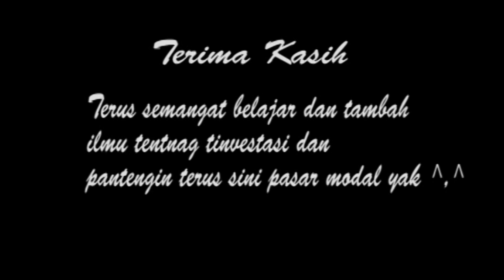KOPI JONES#3 : KESEHATAN ADALAH INVESTASI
Video ini dapat juga sahabat SPM dengarkan eksklusif di Spotify.com setiap sabtu pukul 19.00 WIB..